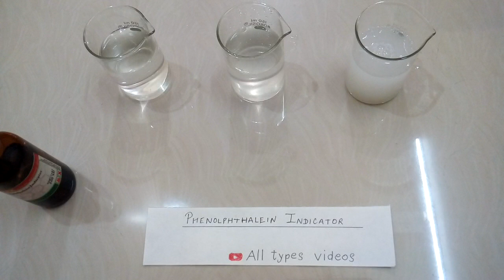Phenolphthalein indicator in acid and base. how to use phenolphthalein indicator. identify acid base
Hello everyone, aaj ke yeh video me mene Phenolphthalein indicator ke istemal se kese kisi bhi acid aur base ka pta lgaya jata he use kafi acche se dikha kr bataya gya he , ye video unlogo ke liye tho bahut hi fayedemand sabit hoga jo chemistry ko padh rhe he sath me ye sabhi logo ke liye bahut fayedemand video he . is video ko dekh kr aap ko bahut hi maja aayega is video ke experiment ko dekh kr aap ko aapne aakho pr yakin nhi hoga .
Is video se aab bahut kuch aashani se sikh sakte he .
Meri kosis se aap ko jarur hi bahut fayeda hoga .

Indicators of acids and bases | अम्ल और छार का सूचक | Part : 01
Video link :-

Aur mere baki ke bhi video ko dekhna na bhoole .

Ummid he ki meri ye choti si koshis aap sabhi ke liye bahut accha sabit ho aur aap sab , sabhi chizo ko acche se samajh jayenge .

Fir bhi yadi aap me se kisi ko bhi kisi bhi prkar ki video se le kr doubts ho tho plz hame comments kre me aap ka jarur sari doubts khatam karunga .

Sath hi , plz.
yeh video ko like kre .

Aur is video ko jyada se jyada share kre .